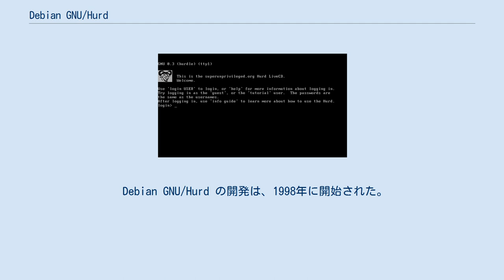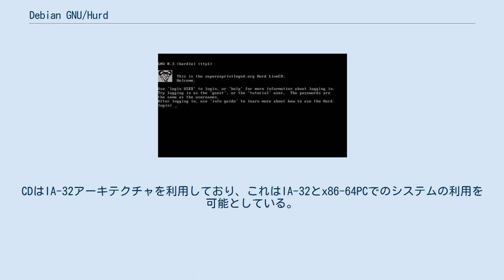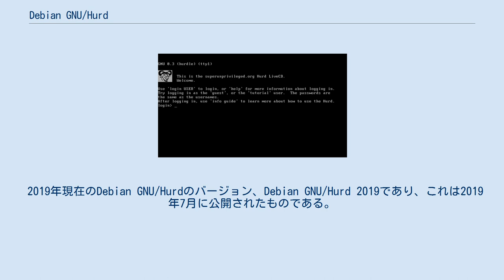Debian GNU/Hurd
Debian GNU/Hurdのコンソールスタートアップ画面 Debian GNU/Hurd（デビアン・グニュー・ハード）は、Debian GNU/LinuxシステムのLinuxカーネル部分を、GNU Hurdカーネルに置き換えたシステムである。
 Debian GNU/Hurd の開発は、1998年に開始された。
長年に渡って開発が続けられているが、現在のところ正式なリリースには至っておらず、2010年1月時点でのDebian GNU/Linuxに対するソフトウェアパッケージ移植率は69%以上となっている。
Debianの利用者の圧倒的多数は、Debian GNU/HurdではなくDebian GNU/Linuxを利用している。
Debian GNU/Hurdの開発が遅れている原因のひとつに、GNU Hurd自体がまだ開発中であり、製品として使用できる状態になっていないことが挙げられる。
 その後、2019年の段階で、Debian GNU/Hurdはいくつかの機能が欠けている。
OSは、i386のみに提供されており、ext2ファイルシステムを使っている。
また、DHCPは動作しない。
ロードマップはext4ファイルシステムへのミグレートの計画がある。
DHCPを使おうとすると、マシンはブートの途中で停止してしまう。
 Debian GNU/Hurdは、インストールCD（公式のDebian installerが走る）や、既に利用可能な形の仮想ディスクイメージ（Live CD、Live USBなど）の形で配布されている。
CDはIA-32アーキテクチャを利用しており、これはIA-32とx86-64PCでのシステムの利用を可能としている。
 2019年現在のDebian GNU/Hurdのバージョン、Debian GNU/Hurd 2019であり、これは2019年7月に公開されたものである。